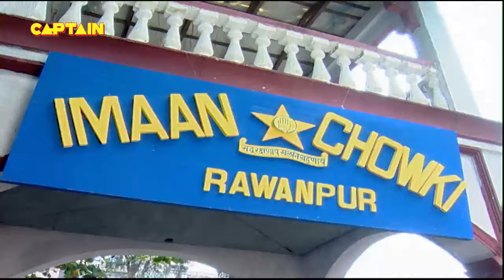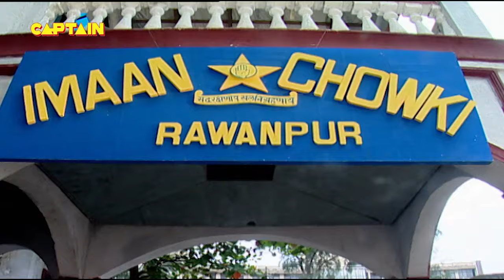2 करोड़ की घंटी की चोरी की शिकायत आई चौकी में | FIR | Full Comedy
2 करोड़ की घंटी की चोरी की शिकायत आई चौकी में   | FIR | Full Comedy